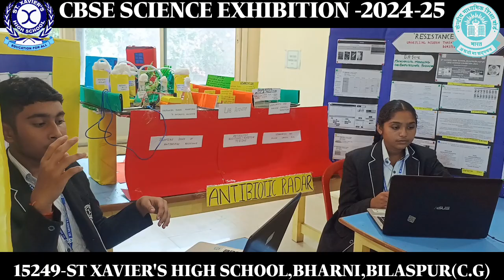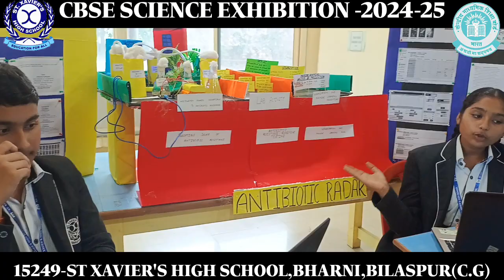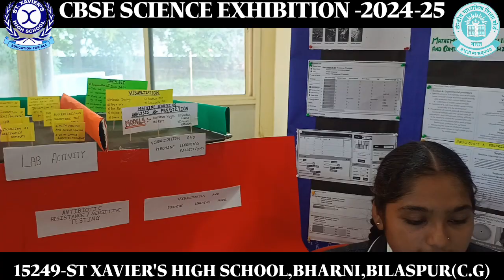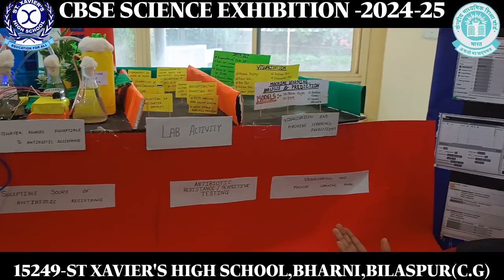CBSE SCIENCE EXHIBITION 2024-25 | SUB-THEME -Mathematical Modelling and Computational Thinking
Ours is a residential school situated on Kota Road at village Bharni 10 KM far from Bilaspur city. We have world class academic and sports infrastrcture for the holistic development of children.
We upload videos of different school activities and programmes on this channel.